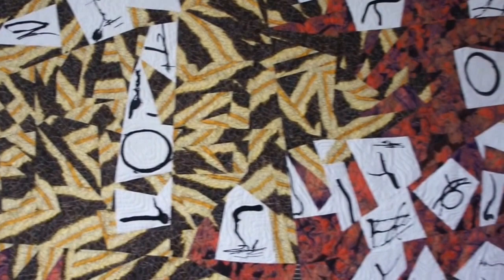Historians II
This video is about Historians II--Julie Silber, Bob Shaw and Joe Cunningham talking about quilts.